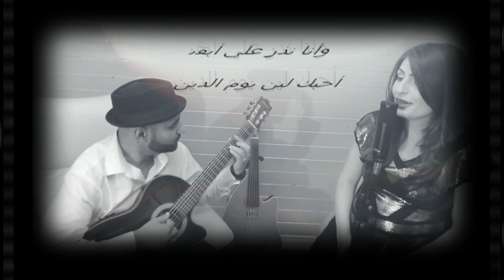Ahebak - Fadi & Dana Cover حسين الجسمي - أحبّك